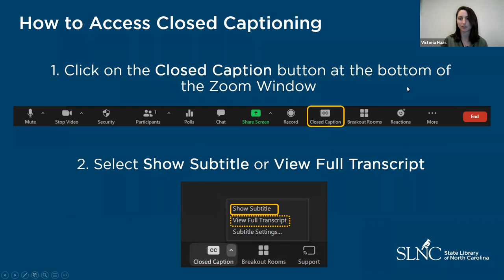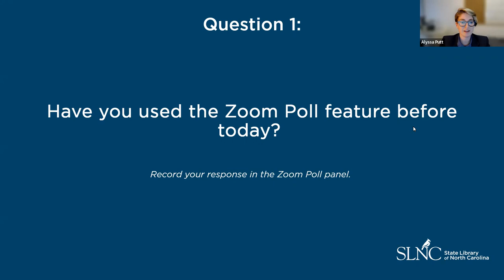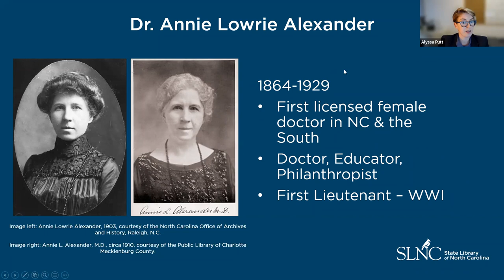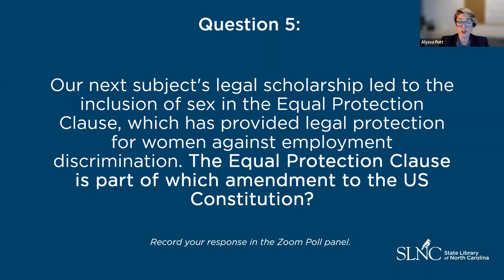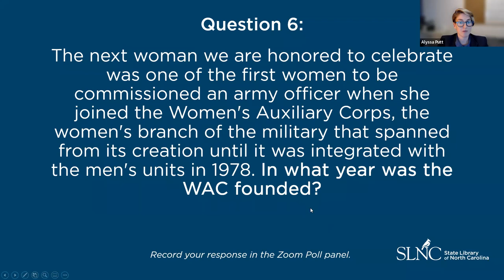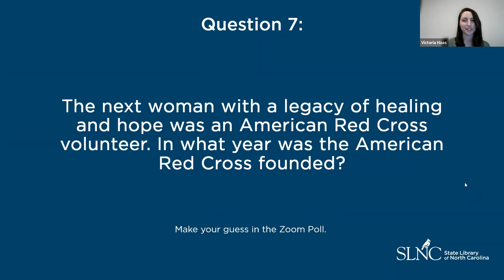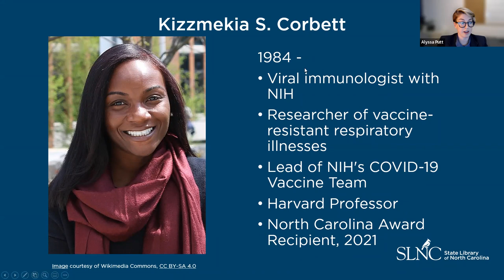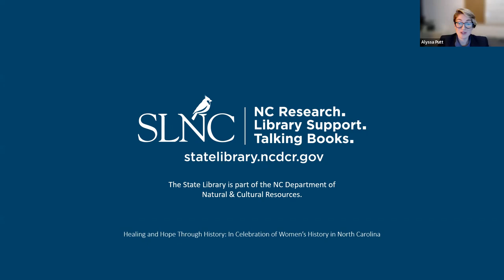Healing & Hope through History: In Celebration of Women's History in North Carolina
Join us for a celebration of women who have shared their healing and hope with the state of North Carolina.

We will highlight stories and lives of nurses, doctors, faith leaders, freedom fighters, and more using resources from the State Library of North Carolina’s digital offerings.